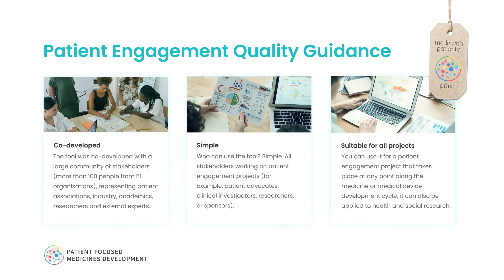PEM Suite: The Patient Engagement Quality Guidance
A practical guide to planning, developing and assessing the quality of patient engagement activities and projects. Download the medtech and medicines development version